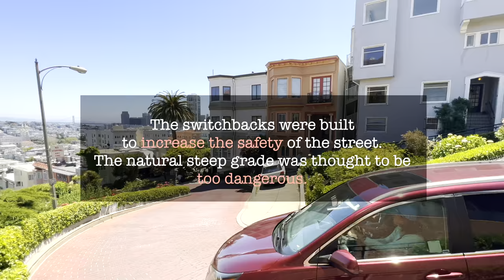The Most Curved Road In The World / Lombard Street / San Francisco (4K ultra HDR walk)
4K Ultra HDR YouTube walking video!
Experience the thrill of walking up and down the most curved street in the world as you explore its iconic twists and turns of Lombard Street in San Francisco. Every detail comes to life in vibrant colors and remarkable clarity, thanks to 4K Ultra HDR quality, providing a truly immersive visual experience.

Whether you're an avid traveler or simply seeking a virtual escape, this video will transport you to the heart of Lombard Street, allowing you to appreciate its unique charm and unparalleled beauty.

Want to Jump Ahead?
00:00 Intro
00:23 Part 1/Walking Downhill
04:04 Part 2/Walking Uphill

*To ensure you get the best quality on this video, turn on "settings" to "quality" to the top selection of "2160p HDR 4K"*

I hope you will enjoy the walk!

Walk HD